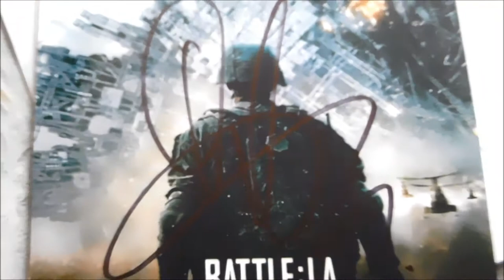Mail From Aaron Eckhart!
Had a pleasant surprise in the mail today from one of my favourite actors (i forgot i had sent him a letter), so let's open up the envelope to see what's inside.

Tried twice to upload this today, and both times it was interrupted by power cuts!